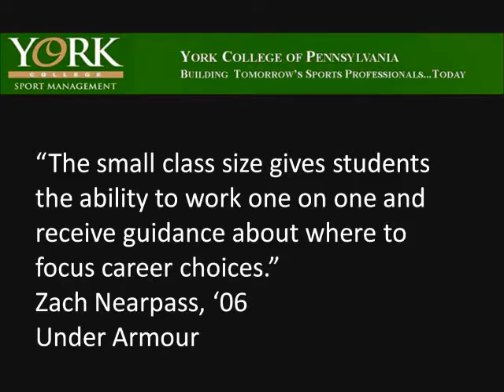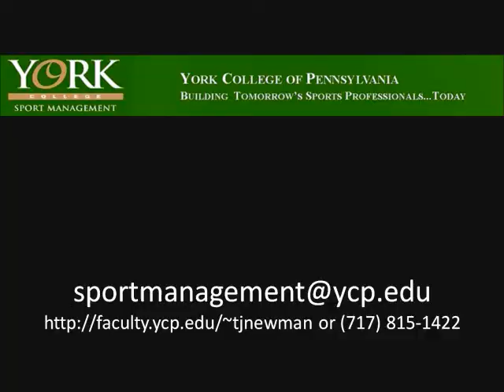YCP Sport Management Program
If you are looking for a college with a sport management program that will provide a great education and will lead you to your dream job then York College is the place to be.  The program provides practical real world experiences for students as well as gives them the background they need to be successful.  The YCP Sport Management program is one of the few across the country that have a ticket sales component in the curriculum.  This is one of the best institutions to get a degree in sport management if you want to be on the cutting edge of the industry.